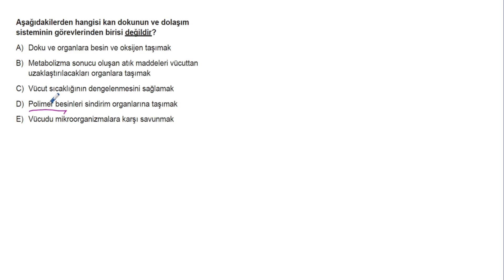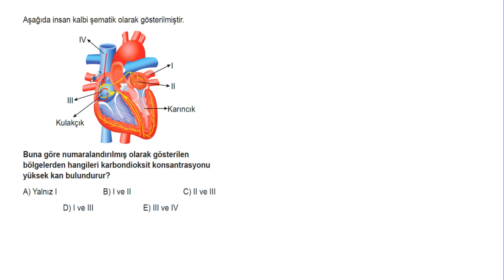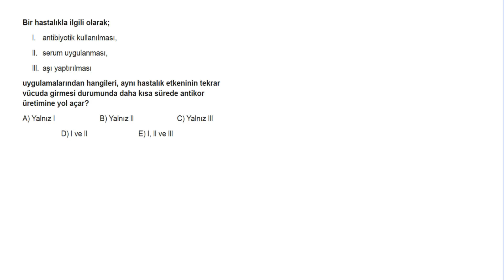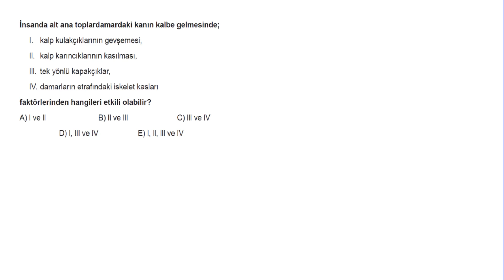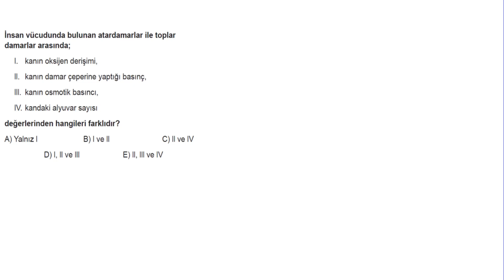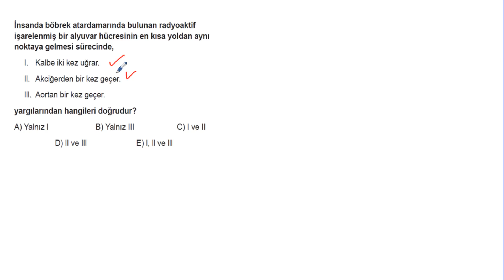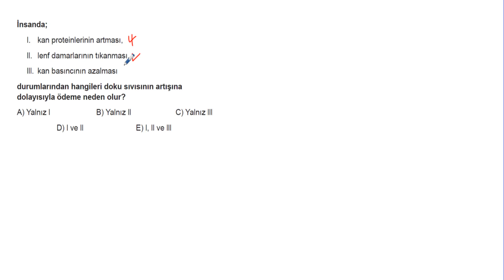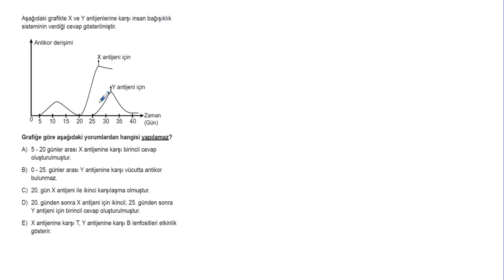AYT Biyoloji Soru Bankası Bölüm 1 Test 26 Soru Çözümleri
Soru 01 = 00:00:03
Soru 02 = 00:00:46
Soru 03 = 00:01:23
Soru 04 = 00:01:55
Soru 05 = 00:02:21
Soru 06 = 00:02:50
Soru 07 = 00:03:07
Soru 08 = 00:03:33
Soru 09 = 00:04:04
Soru 10 = 00:04:27
Soru 11 = 00:04:48
Soru 12 = 00:05:33
Soru 13 = 00:06:10